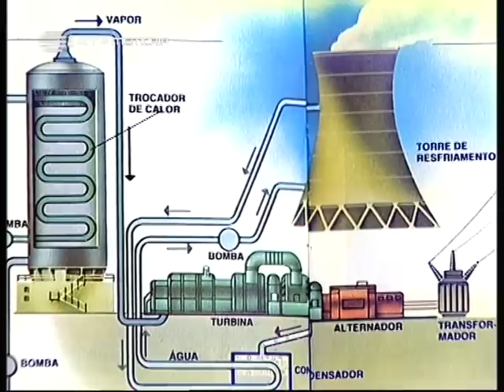José Hermano Saraiva sobre A Mulher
Ou seja, sobre a Marquesa de Alorna, mas generalizando, apoiado no Alexandre Herculano. Em jeito de continuação do Dia da Mulher, fica aqui o depoimento gravado já hoje.

José Hermano Saraiva falava assim, sobre uma suposta  "Raça Masculina", no passado ano de 2003, no programa Horizontes da Memória.